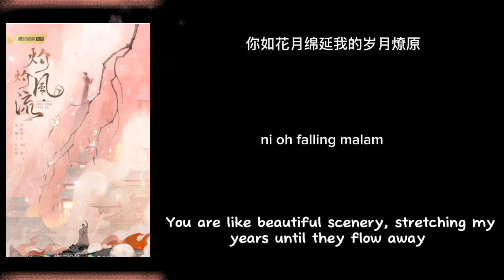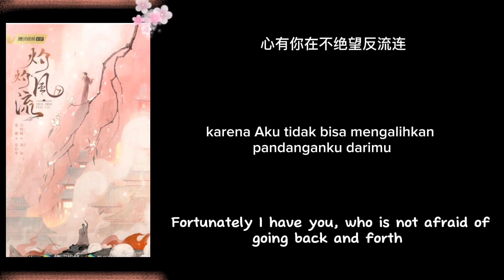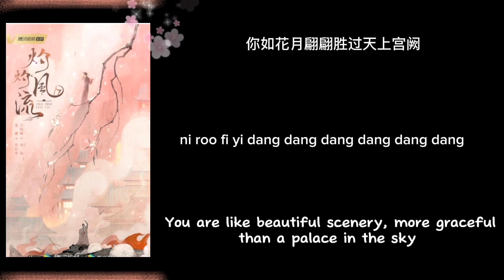Like flowers like moon...(-Zhao bei 'er)... The legend of zhuohua ost... chi/indo/eng lyrics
*collected by the chinese drama

*connected us #@darklight0155